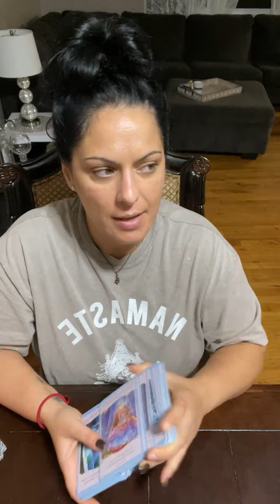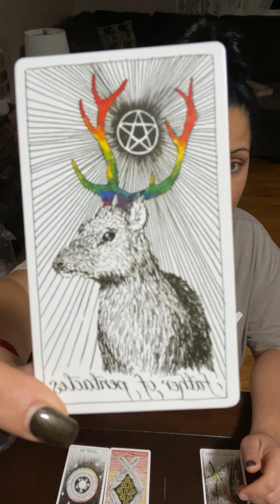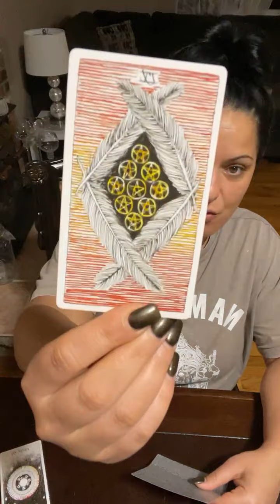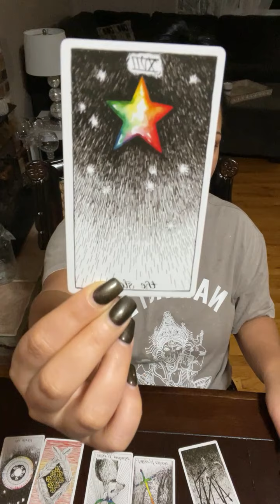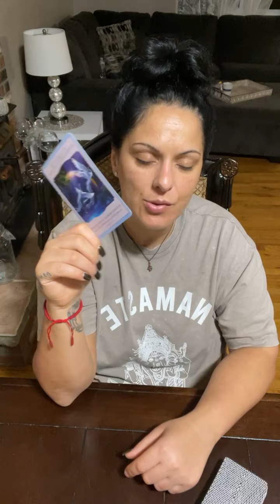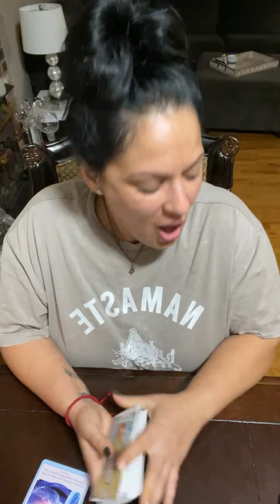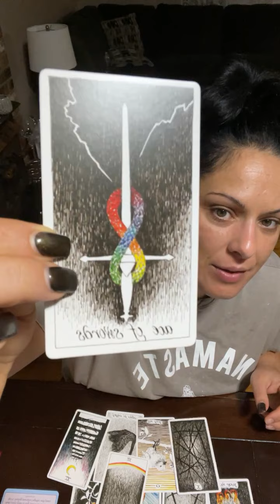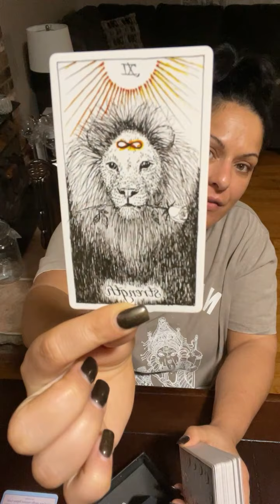“when interrupted, start back up”